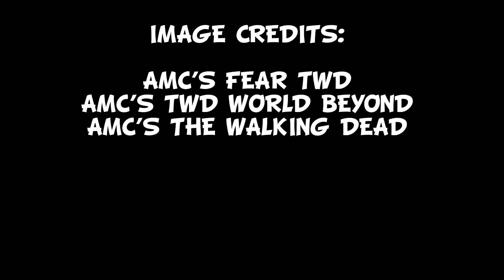Rick Grimes' Location FINALLY Revealed & CRM New World Order Teaser Breakdown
or just go on the app and type in musicmanonterrorstreet idk why theres a url for that but yeah, follow me on there if you're curious about behind the scenes things and more immediate reaction to things happening. Cause videos can take awhile to do so.

I will eventually be uploading to this channel.